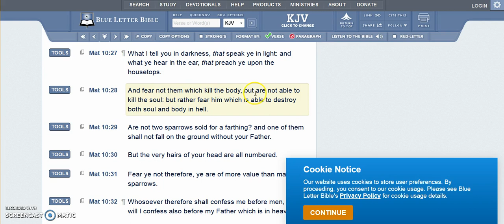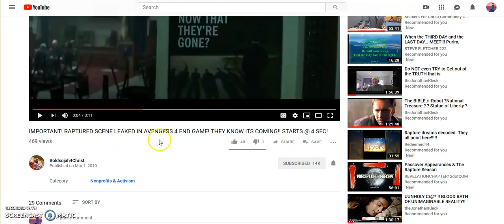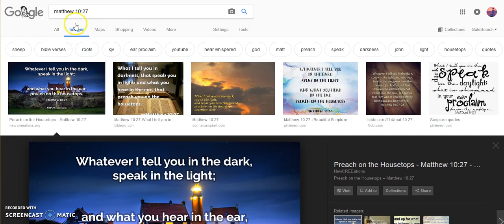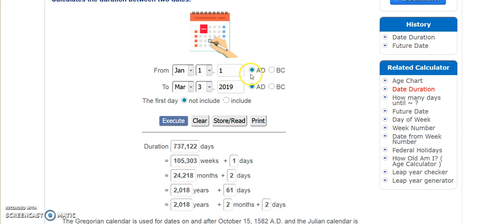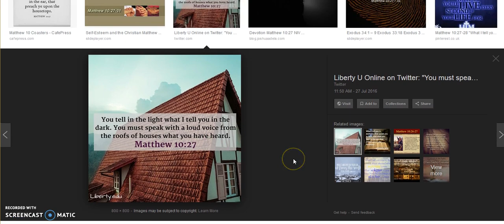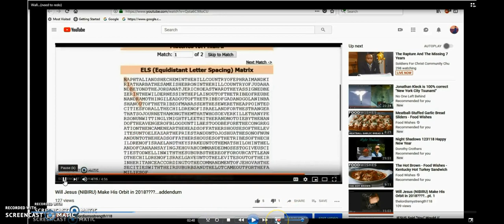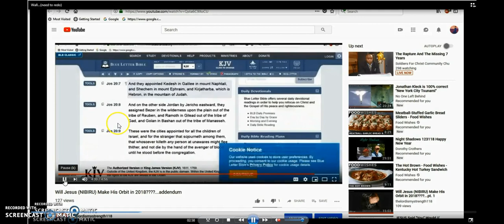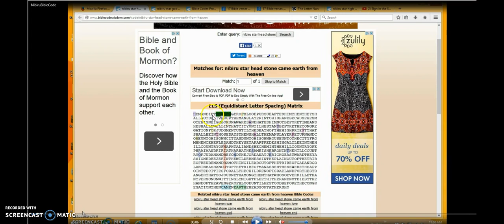Rapture, Extinction Level Event..and Why the 117 Code is alive and well pt 1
In this video, I go over several tables that, in hindsight, seem to confirm that YHVH was pointing to this time frame all along, and which also prove that the 117 code is still alive and well. This is part one of three, so far. But, I still have several more tables to go over, and review. And then, after that, I would like to attempt to go over some new revelations, LORD willing, which was my original intent in this video.
Links to videos:
IMPORTANT! RAPTURED SCENE LEAKED IN AVENGERS 4 END GAME! THEY KNOW ITS COMING!! STARTS @ 4 SEC!